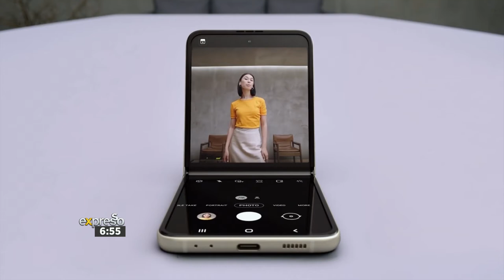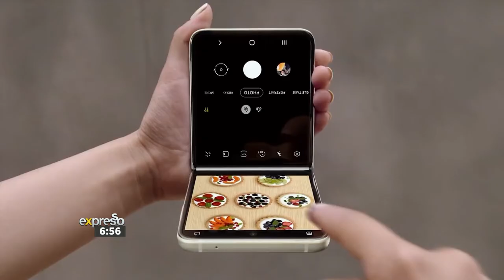Vodacom's Red Plans and amazing Black Friday Deals (VODACOM)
Experience RED and Unlock more with Vodacom's Red Plans and amazing Black Friday Deals! One of their hot deals this week is you can receive the Samsung Z Flip 3 with 10GB Red Core More Data and 800 minutes for only R1599pm plus free extras to the value of R6999!